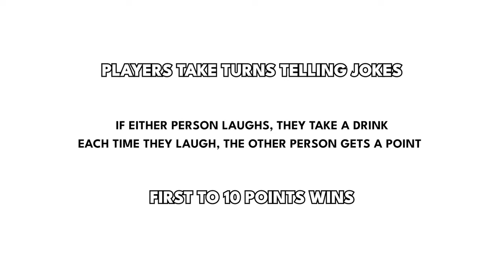Dad Jokes | Bottoms Up | Phil vs. Emily 🤣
Want to be part of WildinTV?

Currently, we’re exclusively looking for individuals residing within a 50 km radius of Winnipeg, Calgary, Lethbridge, Edmonton & Vancouver, Canada.

Video features:
Phil: @philippe_hoffenberg
Emily: @emily.legall10